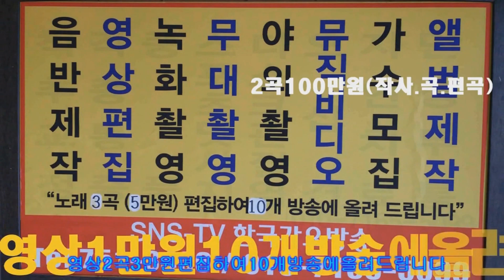가수 조맹선 보물1호 아트홀 뮤직비디오 노래2곡100만원작사,작곡,편곡9완성곡= 010 7165 5099한국 가요 방송 총 연합회 본사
가수 조맹선 보물1호 아트홀 뮤직비디오 노래2곡100만원작사,작곡,편곡9완성곡= 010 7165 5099작사작곡,편곡(완성곡)
-2018년korea TOP sing.a-특별 이벤트
2곡 에=100만원

21세기는움직이는스마트폰시대 한국 가요 방송 은
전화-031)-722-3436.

한국 가요 방송 총 연합중앙회.제작 담당자한국 가요 방송 가요 대행진한국 가요 방송 가요 대행진한국 가요 방송 총 연합회 본사한국 가요 방송 가요 대행진